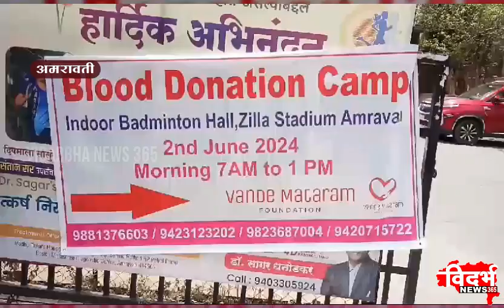Amravati | वंदे मातरम ' तर्फे भव्य रक्तदान शिबिराचे आयोजन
विदर्भन्यूज365मराठी वंदे मातरम ' तर्फे भव्य रक्तदान शिबिराचे आयोजन
जिल्हा शल्य चिकित्सक-डॉ.दिलीप सौंदळे यांच्या हस्ते रक्तदात्यांचा सत्कार
रक्तदान हेच श्रेष्ठ दान ' चा संदेश देत स्वेच्छा रक्तदानासाठी इच्छुकांचा भव्य प्रतिसाद